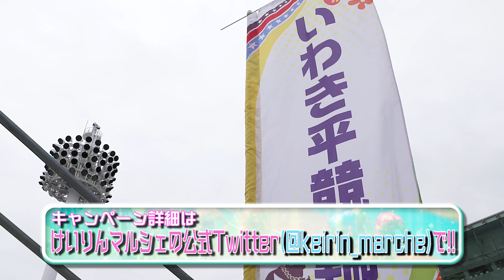GⅠ 第64回オールスター競輪開催記念！けいマルガールズ いわき平競輪場を徹底取材！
2021年8月10日～15日、福島県・いわき平競輪場で開催されるGⅠ「第64回オールスター競輪」

そのレース会場をけいマルガールズが紹介します！

オリジナルQUOカードが20名様に当たるキャンペーンについては、けいりんマルシェをご覧ください。